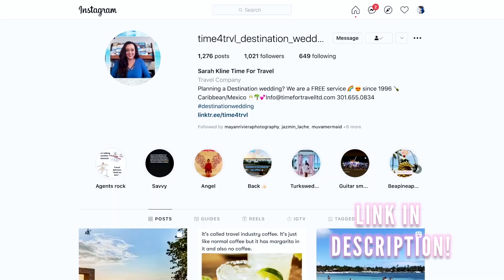📝 READ YOUR DESTINATION WEDDING CONTRACTS BRIDEFRIENDS! ∙DESTI E55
Destination wedding contracts are THE MOST IMPORTANT aspect of wedding planning, yet so many couples don't even bother to read them! That stops today as we dig in w/ Sarah Kline at Time for Travel, sharing major gems for anyone wondering how to plan a destination wedding!

//ASK A DESTI
HAVE A DESTINATION WEDDING PLANNING QUESTION?
USE ASKADESTI and Enter it in the comments below or leave me a message in DESTILAND @

Welcome to DESTI TV - the place to be if you’re planning a destination wedding!
❤️Powered by DESTILAND

MEET YOUR BEST BRIDEFRIEND!  new very best Bridefriend! Want daily videos full of advice telling you EXACTLY how to plan a destination wedding? Need a boost of confidence in planning the wedding that YOU want -  and to say “HELL NO!” to what family and friends want? You’re in the right place!

Let’s get you all the tricks, tips, love and support that you can use on your wedding planning journey!

xx, Omi

//FILMED & EDITED BY OMI ALLEN (BLACKDESTI)

▸ Crazy In Love (Deepblue & Dead Chaos Remix) courtesy of Dead Chaos @deadchaosmusic

DESTIPARTNERS are the carefully curated family of exceptional brands and services that are handpicked by me(Omi.)

Each member is thoroughly vetted and selected based on their reputational excellence, values, and ability to serve and support the needs of the DESTI Community. I only partner with companies that I truly believe in and I’m proud to have TIME FOR TRAVEL as a sponsor of the DESTI Guide to Destination Weddings! My endorsement causes no additional cost to anyone who clicks the included links. Please let me know if you have any questions. Thank you for your support!
xx, Omi